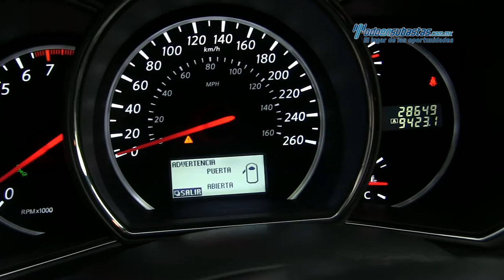Nissan - Murano Exclusive v6 2013 - DW850096